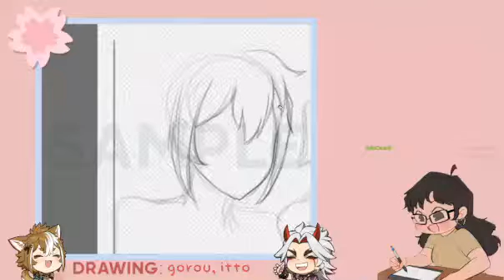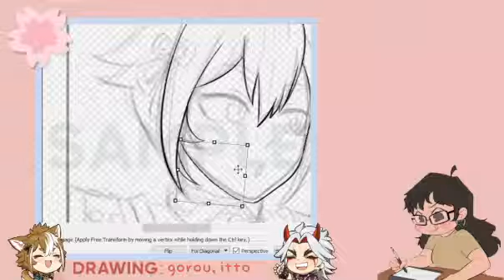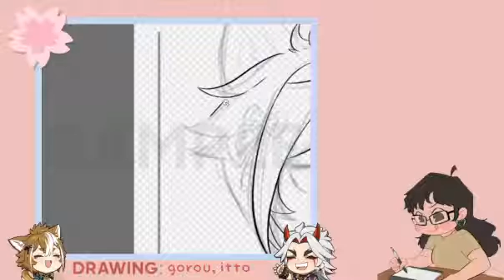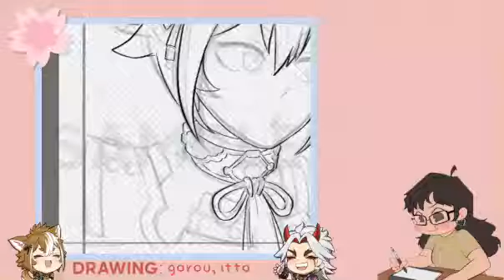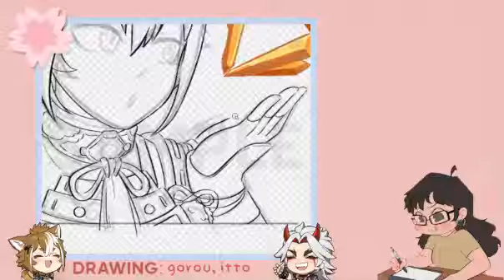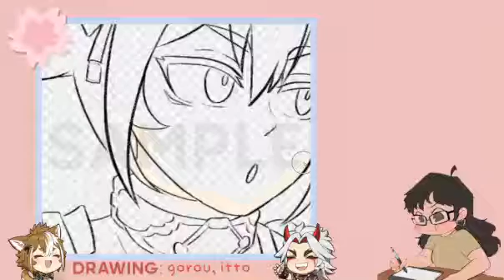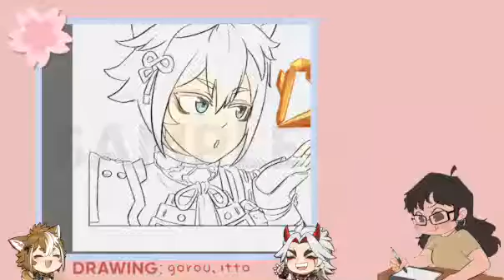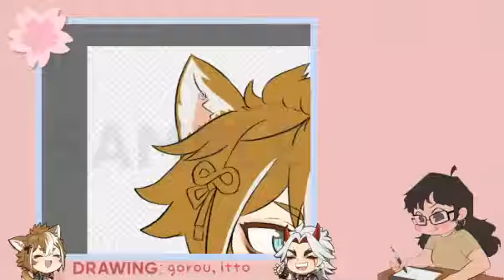220121 VOD - Mak Draws: Fan-made Sticker Design for Gorou (Genshin Impact)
first time doing a sticker design on stream! i was excited to share u guys how i make these kinds of designs

* more active on twitch where i do lots of live drawing & gameplays!